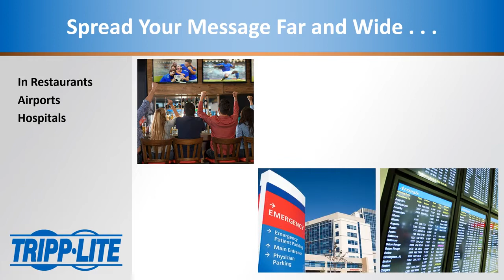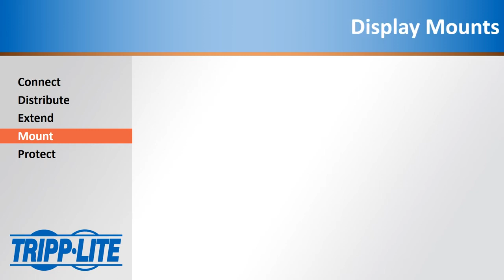A/V and Digital Signage Solutions from Tripp Lite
With more than 600 products to connect, distribute, extend, mount and connect your equipment, Tripp Lite is your one-stop shop for A/V and digital signage solutions.